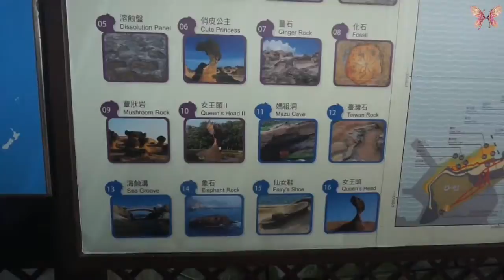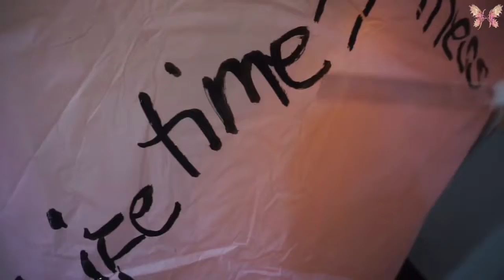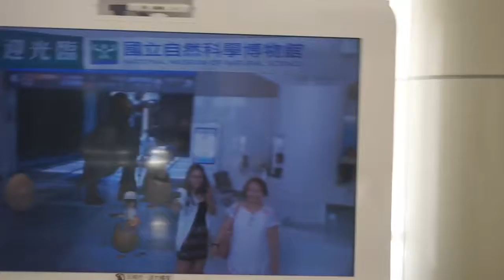VLOG| Taiwan Guide - Where to go + Tip (Part 1) | Haedeloves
Hi!

*All the products that i suggest are based on my experience, and it may or may not work for everyone.*